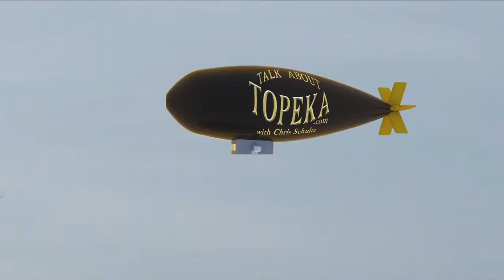Fun Forecast 2014 Feb 21-23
Enough stuff to fill three weekends. Happy scheduling!